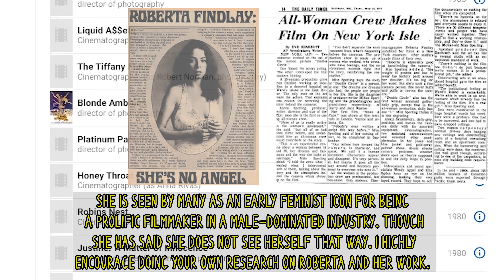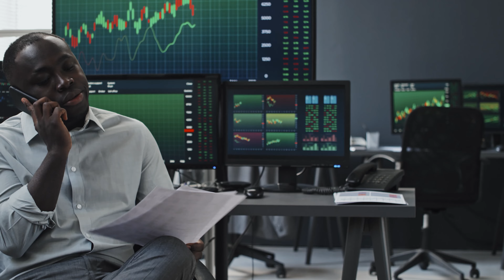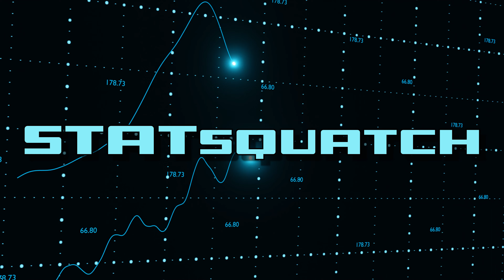SasqWatch - Shriek of the Mutilated (1974) - S2E2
Sean and Adam break out the Popcorn for their next 70's Bigfoot experience.